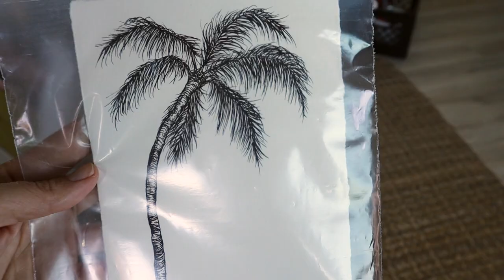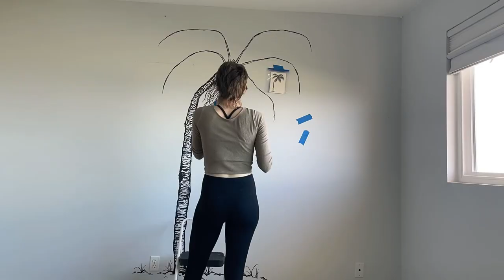Life Is Too Short For White Walls! | SUMI Palm Tree Mural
In this episode, Bogie and I bring in our friend and artist Julia to paint an amazing tree mural for Bogie Boi.

If you are feeling drab and bored, slap some fresh paint up on your walls!!

Show her some love on IG: juliafrances_art

🦜Want to become a bird trainer? 🦜
Check out Avian Behavioral Lab and learn more about behavioral science?

Aviator harness Use code- BOGIE10

💕Common Amazon Faves💕
Tops Parrot Food
Aviator Harness